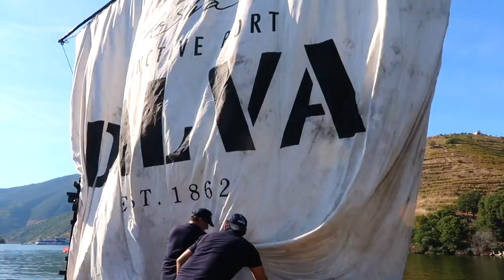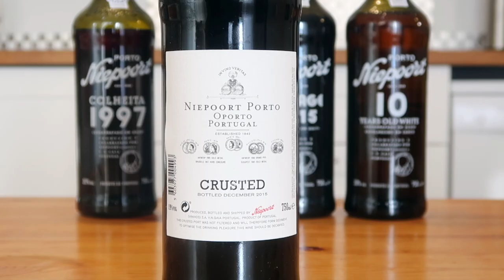Unique Port Wine Styles feat. Niepoort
Port wine is the most famous and historical of Portuguese wine. There are many styles of Port wine, which can be confusing. Learn why we love Port and how to distinguish Port wine styles, including several unique styles from Niepoort, in this video.

Niepoort Port Wines featured in this episode:
Niepoort, 10 Years White Port
Niepoort, Colheita 1997
Niepoort , Crusted Port 2015
Niepoort, Vintage Port 2015
Niepoort, Garrafeira 1987